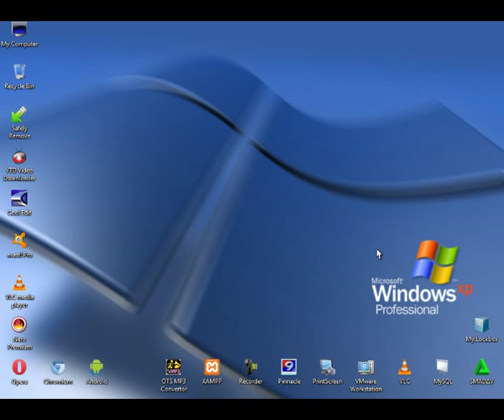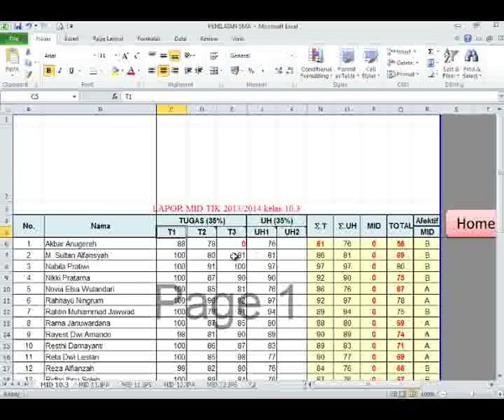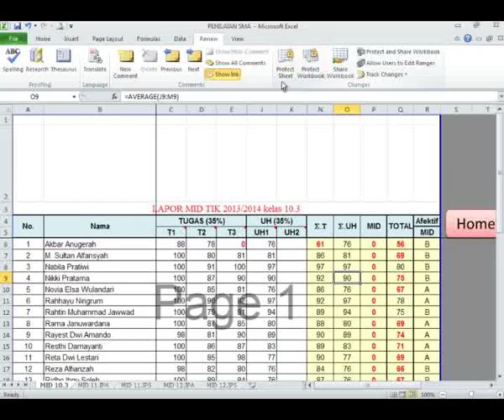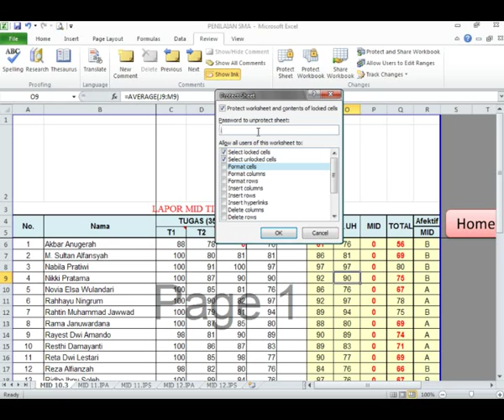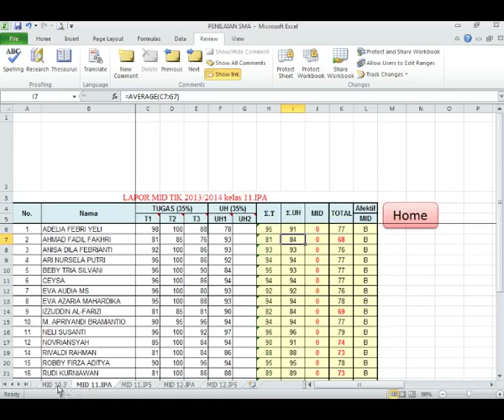Cara mengunci Sheet di dalam MS. Excel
Apa kabar sobat bloggers semua? Sorry nih bang DJ benar-benar sibuk ndak sempet untuk ngeblog 3 bulan belakangan ini.. oya banyak request dari sobat semua, bagaimana cara membobol password excel dan memproteksi excel anda agar tidak dapat di utak-atik orang lain, sebagai contoh saya membuat program rapor siswa untuk sekolah

Program ini akan digunakan untuk seluruh guru, didalam sell atau isi banyak sekali rumus-rumus baku yang dibuat sesuai dengan standar agar tidak berubah. Jika tidak di protek maka kemungkinan rumus akan berubah dan hasil akan tidak sesuai..

Langsung saja bang DJ akan memberi tahu cara cepatnya
A. MEMPROTEKSI SEMUA SHEET
1. Kerjakan semua dokumen anda sampai selesai
2. Klik pada posisi sheet yang sedang aktif, contoh: sheet 2
3. Klik Tab Review  Protect Sheet
4. Maka akan didapatkan jendela seperti gambar dibawah, beri password yang sulit ditebak orang, tapi pastikan anda mampu mengingatnya dengan mudah
 5. Disana terdapat menu Allow all users of this worksheet to : yang artinya : memperbolehkan user untuk mengijinkan perubahan pada tanda yang di checklist, saran bang DJ biarkan default saja
6. Klik OK maka anda akan diminta memasukkan password yang sama kedua kalinya
7. simpan dokumen anda, otomatis dokumen anda akan terproteksi

How are you my friend all bloggers? Sorry nih bang DJ really busy ndak sempet for 3 month blogging lately. oya many request from all PAL, how to break password protecting excel and excel you so as not to be in the utak-atik of others, for example I made a program for school students report card

This Program will be used for all teachers, in the content or sell an awful lot of standard formulas are made according to standards in order not to change. If not in protectionism then chances are the formula will be changed and the results will not match.

Just bang the DJ will tell you how to overcome it
A. PROTECT ALL SHEETS
1. Do all your documents to complete
2. click on the position of the sheet that is active, for example: sheet 2
3. click the Review Tab  Protect Sheet
4. then it will get a window as shown below, give yourself a password difficult to guess people, but make sure you're able to remember it easily
5. There are menus Allow all users of this worksheet to: meaning: allows a user to allow changes to the sign on the checklist, suggestions just leave the default DJ bang
6. click OK then you will be prompted to enter the same password a second time
7. save your document, your document will be automatically protected